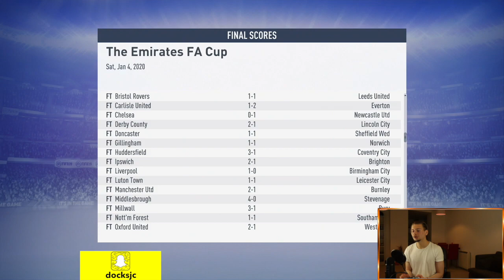FIFA 19 | CAREER MODE | #33 | VOTE FOR A NEW SIGNING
| SOCIAL LINKS |